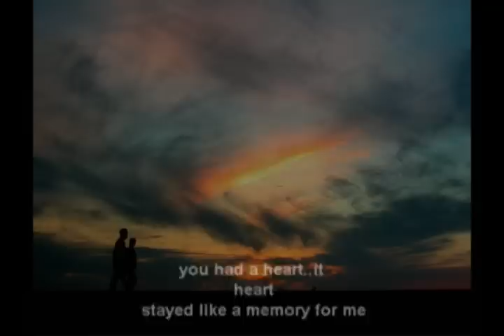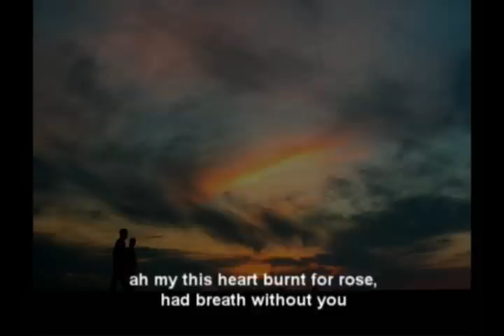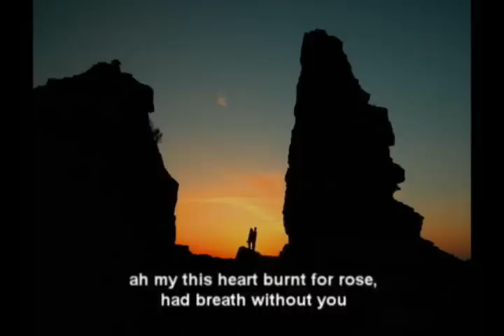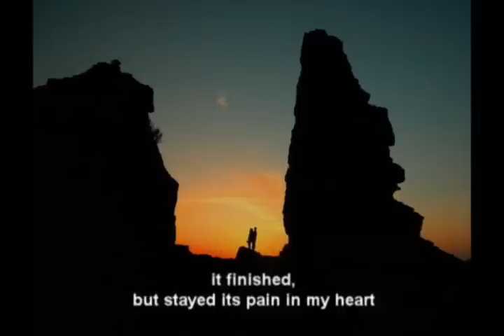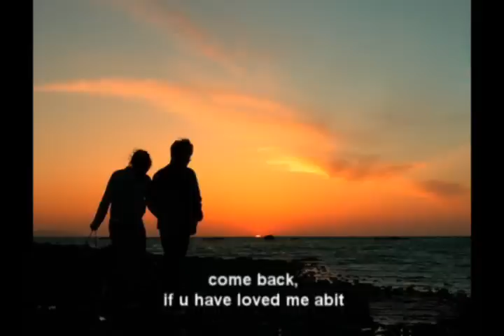Gokhan Turkmen Don Come back